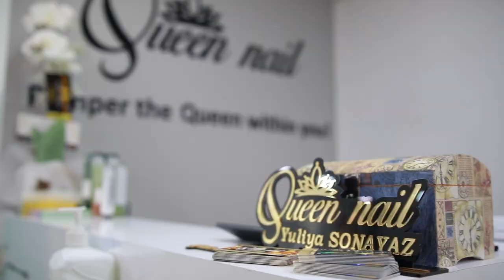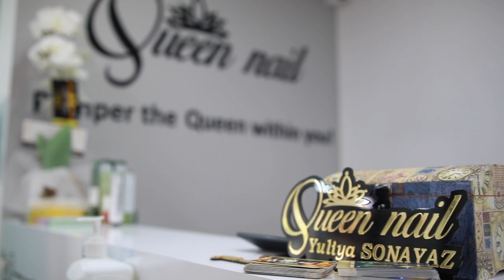Маникюр в Алании / Недвижимость в Турции